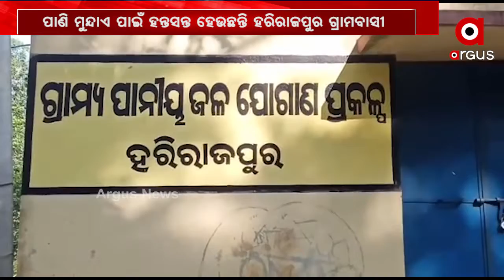ପାଣି ମୁନ୍ଦାଏ ପାଇଁ ହନ୍ତସନ୍ତ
ପ୍ରହସନ ପାଲଟିଛି ସରକାରଙ୍କ ପାନୀୟ ଜଳ ଯୋଗାଣ ଯୋଜନା । ପାଣି ମୁନ୍ଦାଏ ପାଇଁ ହନ୍ତସନ୍ତ ହେଉଛନ୍ତି ହରିରାଜପୁର ଗ୍ରାମବାସୀ । ସମସ୍ୟାର ସମାଧାନ ନହେଲେ ବ୍ଲକ ଘେରାଉ ସହ ରାସ୍ତାରୋକ ଚେତାବନୀ.